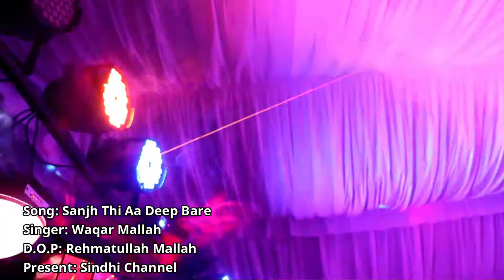Sanjh Thi Aa Deep Bare - Singer Waqar Mallah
Sanjh Thi Aa Deep Bare - Singer Waqar Mallah, performing at Farewell Party of BBA Batch 2k15, Sindh University Thatta Campus

Best Sindhi Youtube Channel, Get Latest News, Songs, Drama, Status, Trailers, Social, Viral, Funny, Amazing, Folk, Sofi Videos